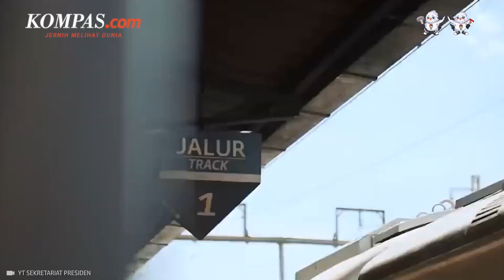Idul Fitri Bebas PPKM, Jokowi Minta Masyarakat Waspada Mudik-Arus Balik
Kopi Kapal Api "Jelas Lebih Enak"

Presiden Joko Widodo mengucapkan selamat Idul Fitri 1 Syawal 1444 Hijriah kepada seluruh masyarakat Indonesia yang merayakan. Jokowi mengungkapkan, Idul Fitri tahun ini terbilang berbeda dari sebelumnya.

Masyarakat dapat melaksanakan mudik Lebaran dengan tanpa Pemberlakuan Pembatasan Kegiatan Masyarakat (PPKM). Jokowi pun berharap agar masyarakat waspada serta berhati-hati dalam melaksanakan mudik Lebaran atau nantinya arus balik.

Penulis: Dian Erika Nugraheny
Penulis Naskah: Monica Arum
Narator: Monica Arum
Video Editor: Ragil Listianto
Produser: Monica Arum